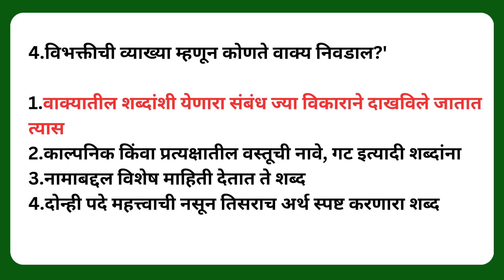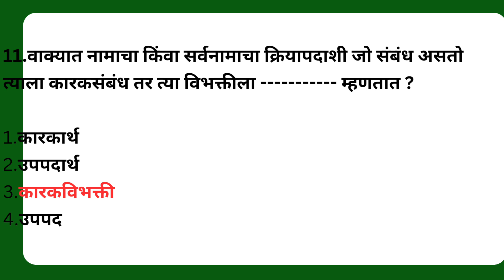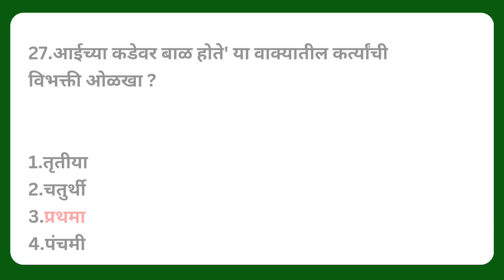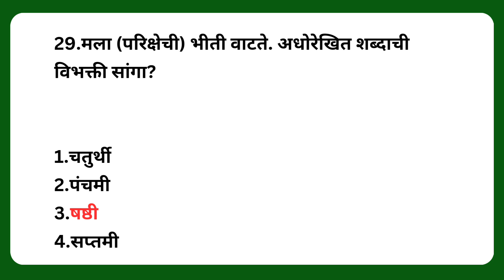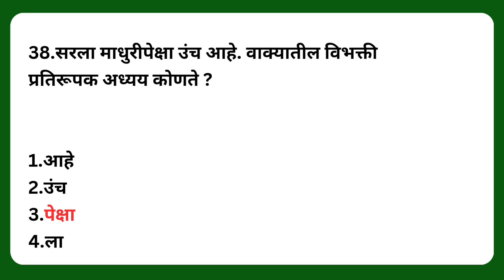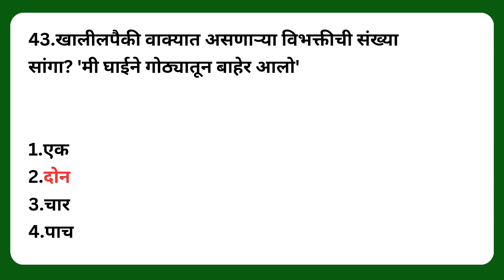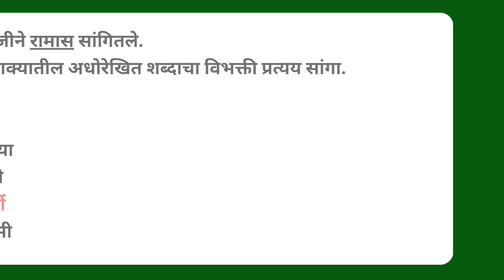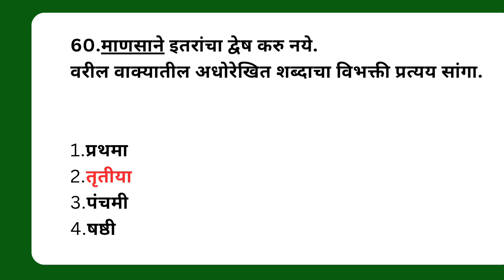मराठी व्याकरण l विभक्ती प्रत्यय - बहुपर्यायी प्रश्नोत्तरे l सर्व परीक्षांसाठी l #@Dnyanvardhan